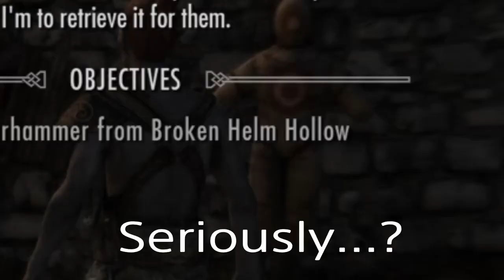Skyrim Randomness Pt. 4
I was going to add specific audio to the video, but I don't have said audio. So, once I have said audio, I will upload the portion it was missing from!